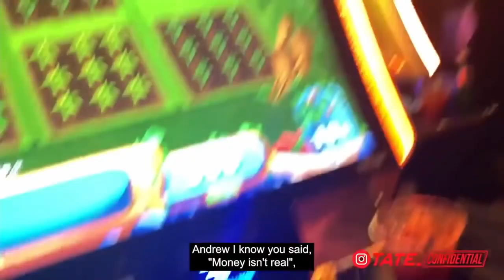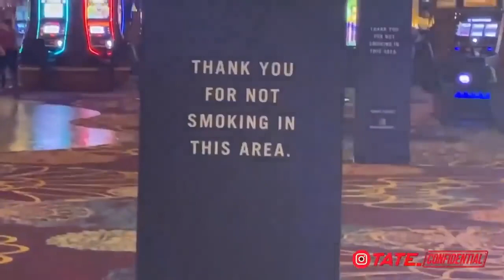ANDREW TATE 😂 FUNNIEST MOMENTS 😂😂😂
The top G